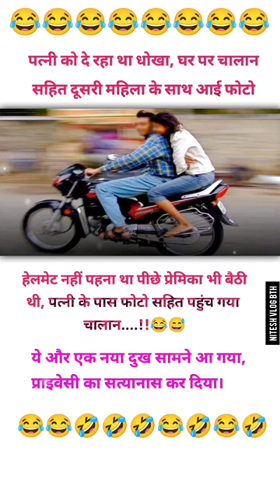पत्नी को दे रहा था धोखा, घर पर//funnyshorts funnyvideo amazingjokes 😂🤣😂🤣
dope shope song
great dane dog
jab hale dil tumse kehne ko
movies 2023 full movie
thethar pune jaisa video kaise banaye
2 numbri song
abekas kya hai
abhisha cute moments
about milky way galaxy in hindi
accidental video
aniruddh aacharya ji
aniruddhacharya ki bhagwat
arjun kapoor and malaika arora khan
arshi khan channel
assam rifles job profile
astaghfirullah song
auto rickshaw
baani sandhu song
baat hai clear
baat to sahi hai shreyas iyer
baazi ishq ki
badmash dil
bageshwar dham
barsatein today full episode
best shoes
bhajan radhe radhe
bhakti bhojpuri song
bharat ke chief minister kaun hai
bhojpuri movie
bhojpuri new song 2022
bhojpuri song
bhoot
bike accident
bikram and balas revenge
billi karti meow meow
blue chip company
bulli bulli
cat videos
cgpsc vyapam hub
chasma frame
chhagan na lagna
collar neck design blouse
columbia disaster
cug number kya hota hai
daler mehndi songs
dam madar beda paar
dance song
darlings full movie
dashama no thal
dasmularist peene se kya hota hai
dhanush new song
diabetes foods to eat
dil ne phir yaad kiya govinda
dj dị
dog
doli armaanon ki
don amitabh bachchan full movie
dono teaser
dr gulati song
dream girl 2 full movie
elvish and manisha
elvish yadav
elvish yadav ki video
fasl badu niman mard se
fukra insaan laugh in bigg boss
fukrey 3 trailer
funny story
gaiya
ganesh puja status 2023
gayatri mantra
gum h kisi ke pyar mein full episode today
hai tamanna hamen tumhen dulhan banaya..
haldi dance performance
ham aapke hain kaun picture hindi mein
hanuman chalisa likhi hui
happy vishwakarma puja 2023 status
hayat and murat
high jump
hindi movie full hd mein
hindi seriel
hira mani
hoollywoods in hindi action movies
horror story
hot scene of bollywood
hot sex
humnava mere
i'm not perfect person
important short
india's best dancer
india-pakistan ka match kab hoga
indian bike 3d game ke cheat code
iskcon live
jail movie
jamuna paar song
jamuna par song
janmashtami ke liye status
janmashtami status
jawaan flm song
jeans pic pose
jhula krishna ji ka
kaash aisa bhi hota lofi
kabhi ruth jana kabhi man jana
kabutar
kahaniyan
kalpana chetan
kapil sharma show
khamoshi hai ek baja hai
khana
khesari lal new song
kisanshorts 1
kitchen makeover ideas
krishna dress making at home
krishna ki dhoti kaise banate hain
krishna krishna kare atma meri
krishna songs
kumkum bhagya
kundali bhagya full episode today
kundli bhagya aaj ka live
kusu kusu dance performance
laddu gopal puja at home
lahsun aur honey ke fayde
lakshya full movie hindi dubbed
lallantop
lappu sa sachin hai
lappu sa sachin song
lashkar movie
latest dj songs
laude lag gaye laude lag gaye song
live newS
logon ke gajab ka naam
love kataria girlfriend
madhu mam
madhuri dixit songs
mallika singh photos
mani miraj comedy
manish kashyap
manish mastana
manisha rani
mann ati sundar 19 september full episode
marwadi vivah
meditation
meesho jewellery haul
mendini design simple
meri pehli pehli raat song
mohsin khan
motorola edge 40
motorola g48
movie
mr faisu
mridul madhok
mummy te aayi lad bhid ke
my pathshala
nagpuri gana tiktok video
nagpuri short video
nanad bhabhi shorts
nayanthara all movie
new bussiness idea
new south hindi dubbed movie 2023
new superhit scene episode 1 see more mo..
nimadi song
nirahua ka naya film
nora fatehi
o jani chup kar ja
office ki thali
old songs
omg full film
padne wala gana
paisa h to badi badi baatein ringtone
pank hotay to odh ati original song
papa ke pariyon ke gajab ka naam
pasta cooking
pawan singh ka gana bhojpuri
pehli pehli mulakat
personal loan
phir hera pheri full movie
picture hindi picture
pisachni
pixel 8
prabhakar chaudhary ips
premanand ji maharaj ashram address
primary teacher
prince mother vlog
punjabi movie
raj kapoor song
rajasthani gane
rajasthani song
rani mam english
ranjeet sharma comedy
ratri ke yatri 2
reels video
rj naved perfume prank
romantic scene
ruler full movie hindi dubbed
sad moment status
sajan sajan teri dulhan
salamuddin ki video
sanju movie scenes
sensibull hindi
serial status
sexy massage
sexy video
shivani kumari official
shobha
shobha theatre
short comedy
short video
sidharth shukla romantic scenes
sirsasana ke fayde
smile horror movie
sohar geet
south ki film
south movie
stock burner
stock option trading strategies
suhana khan
super hero wala film
taekwondo video
tarak mehta ulta chashma
tawa lekha garam pawan singh
tawa pizza recipe
tere naal garmi ch garmi na lage
teri gali bichhoo janaja mera status
tigini x
tiktok video
tripti tutorial